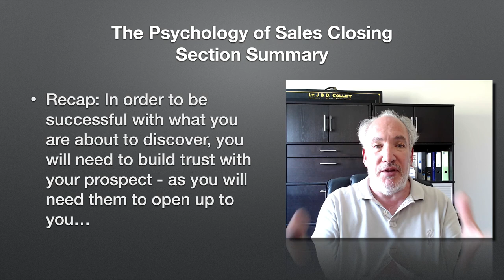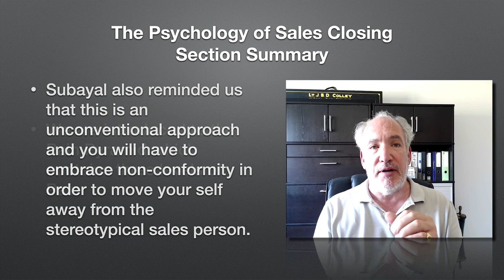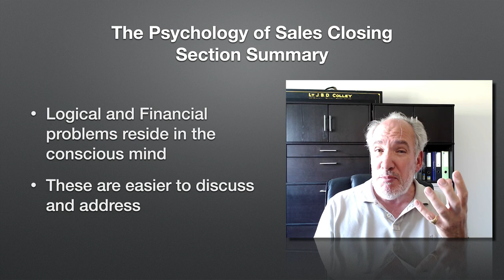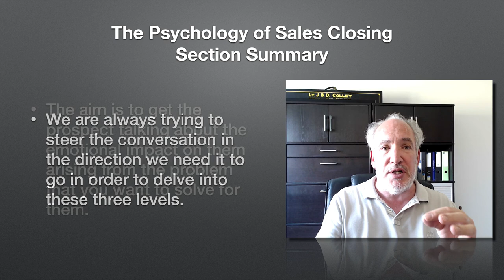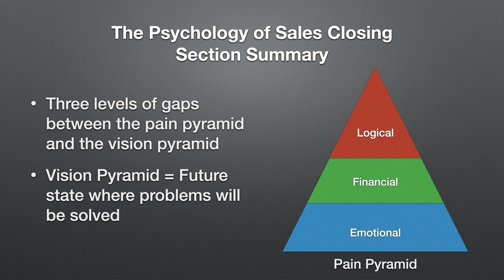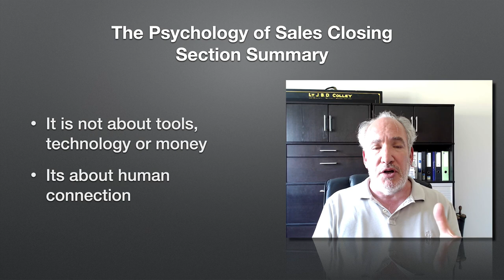High Ticket Sales: The Psychology of Sales Closing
B2B Sales Skills: Do You Need To Close More Leads?
We all need to close more leads! Of course we do!
But do you know where you are going wrong?
Are you failing to close your leads because you lack;
 • Knowledge?
 • Experience?
 • A System and a Framework that works?
Then you will love our newest course...
Which has just been approved and is now LIVE on Udemy!
We are here to show you our system and framework which works in any deal closing situation, but particularly in High Ticket closing situations
Welcome to our brand new course: B2B Sales: Sales Skills To Close High Ticket Sales
You can become our very FIRST students by enrolling directly form this email!
And this will be the BEST PRICE EVER for this course!
Prices will be increasing after this Special 5 Day Launch!
You get over 90 lectures and nearly 8 hours of HD video lectures
There are 99 downloadable resources too!